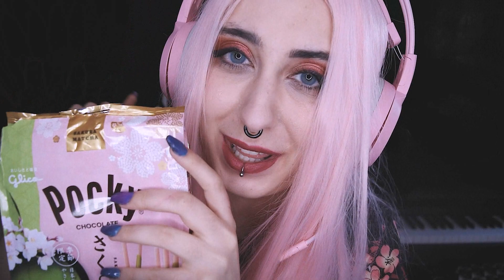FESTIVAL SAKURA MUKBANG- ASMR Especial Pink Snack merendando contigo - Español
PRÓXIMOS VÍDEOS INÉDITOS EN TINGLES, VÍDEOS SIN PUBLICIDAD Y ESTRENO DE YANDERE

¡Disculpad si a veces no os respondo! Me falta el tiempo, pero aun así ¡os leo siempre a todos!

¡Gracias!